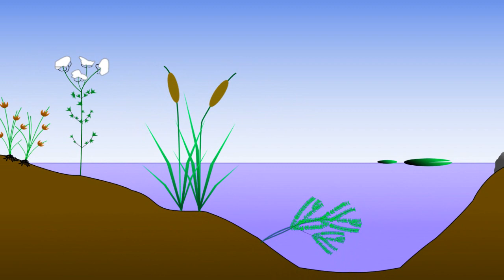Költögető 🌞🐦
Vers: Kányádi Sándor
Zeneszerző, ének, furulya: Juhász Katalin
Zenei producer: Margit Laci @laci-versdalok7810